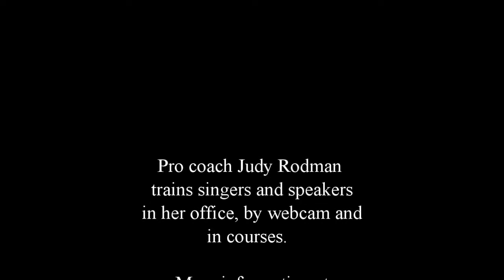Tongue & Jaw Tension -Vocal Lesson w Judy Rodman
Watch this vocallesson where I help singer Julie Reese conquer her jaw and tension and open her throat for better articulation and richer resonance.

Want to train with me? Purchase a course or book a lesson!

Find the Podcast on iTunes or your favorite podcast app.

Sign up for a free 5 page report on vocal health

Special thanks to Julie Reese for her appearance in this video.